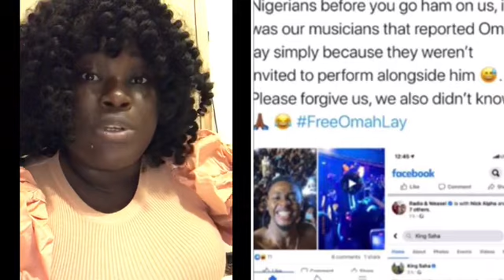Omah Lay and Tems Arr€sted in Uganda, is Uganda police right to arrest Nigerians? Nigeria vs Uganda,